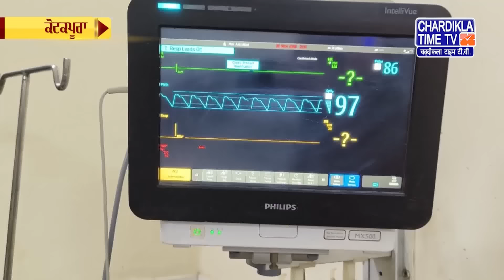Punjabi News Live Today | Punjabi Latest News Today | Top News | Chardikla Time Tv News